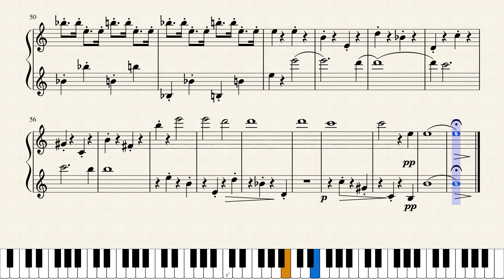Professor Umbridge - Harry Potter and The Order of The Phoenix + Sheet Music / Partition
Like cette version de ''Professor Umbridge'' tirée de la bande originale du film ''Harry Potter and the Order of The Phoenix'' composée par Nicholas Hooper.

Enjoy this version of "Professor Umbridge" from the film "Harry Potter And The Order Of The Phoenix" and composed by Nicholas Hooper.

If you are English, write in English (I understand what you write).
Si vous êtes Français, écrivez en Français. Je suis Français.

Don't hesitate to write a comment.
N'hésitez pas à écrire un commentaire.